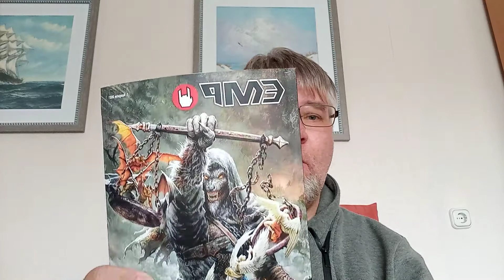Der neue EMP-Katalog gefällt mir wieder besser